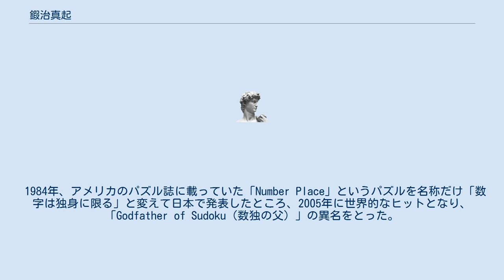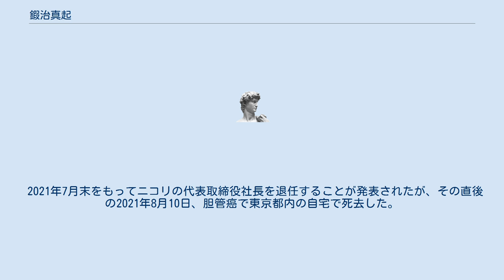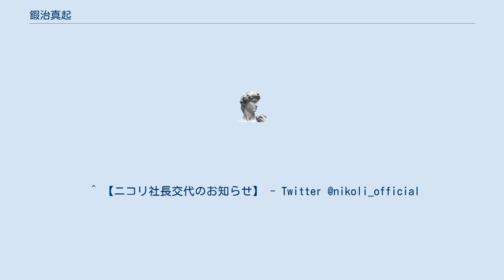鍜治真起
鍜治 真起（かじ まき、1951年 - 2021年8月10日）は、日本の実業家、雑誌編集者。
株式会社ニコリの創設者。
 1951年、北海道札幌市生まれ。
東京都立石神井高等学校卒、慶應義塾大学国文科中退。
 1980年、印刷会社に務めながら友人たちと共同で「パズルの雑誌（『パズル通信ニコリ』創刊準備号）」を発行する。
1983年に、ニコリを設立する。
 1984年、アメリカのパズル誌に載っていた「Number Place」というパズルを名称だけ「数字は独身に限る」と変えて日本で発表したところ、2005年に世界的なヒットとなり、「Godfather of Sudoku（数独の父）」の異名をとった。
 『パズル通信ニコリ』創刊後、1980年から1983年、1987年から1991年、1998年から1999年の期間に編集長を務めている。
 競馬愛好家であり、「もしや万一」のペンネームで別冊宝島に何度か寄稿している。
また、「もしや万一」を始めとした複数のペンネームでニコリ出版物にパズルも発表していた。
 2021年7月末をもってニコリの代表取締役社長を退任することが発表されたが、その直後の2021年8月10日、胆管癌で東京都内の自宅で死去した。
69歳没。
 ^ “数独、名付け親の鍜治真起氏死去 数字を埋めるパズルゲーム”. デイリースポーツ (2021年8月16日). 2021年8月16日閲覧。
 ^ a b c d e f “「数独」の名付け親、鍜治真起さん死去 ニコリを設立：朝日新聞デジタル” (日本語). 朝日新聞デジタル. 2021年8月18日閲覧。
 ^ a b “世界的人気パズル「数独」の名付け親、鍜治真起さん死去　風変わりな名前が生まれた由来”. AERA dot. (2021年8月16日). 2021年8月16日閲覧。
 ^ 【ニコリ社長交代のお知らせ】 - Twitter @nikoli_official